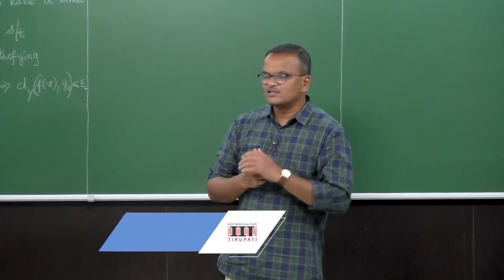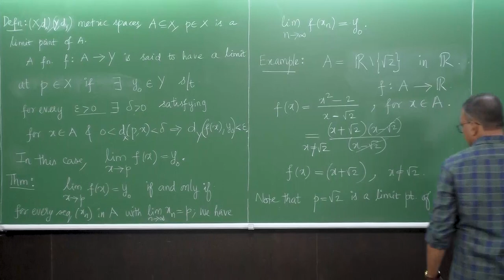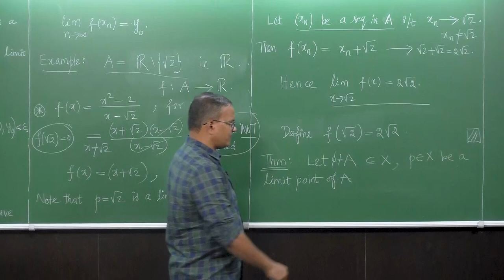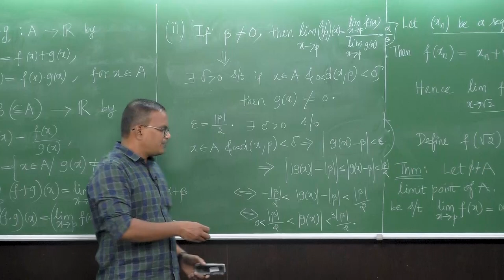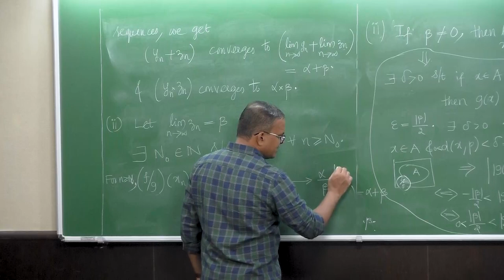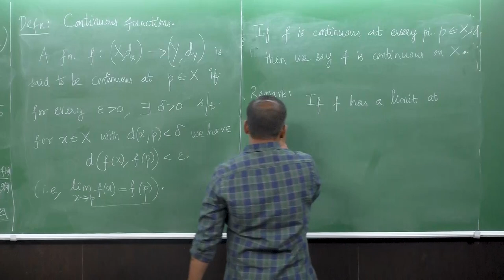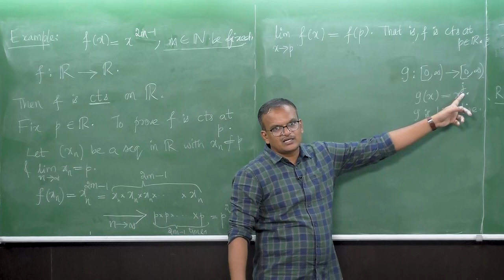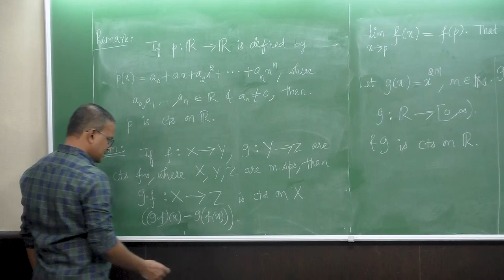Continuous Functions Part 1